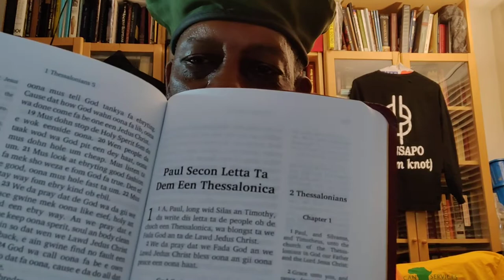Gullah _pg707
Crypto Currency /BitCoin CONTRIBUTIONS:
722fce22-5e9f-42fc-a378-2da90f5d267a